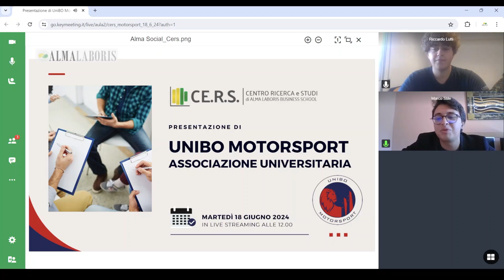Presentazione di UniBO Motorsport - Associazione Universitaria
UniBO Motorsport è il team ufficiale di corse dell'Alma Mater Studiorum    Università di Bologna, diviso in tre progetti principali: un'auto a combustione, un'auto elettrica e una moto elettrica. È composto da oltre 250 studenti di diverse facoltà. Dal 2009 partecipa a vari eventi di Formula SAE e dal 2018 agli eventi MotoStudent. Queste competizioni permettono loro di sfidarsi a livello internazionale con università di tutto il mondo. Lavorano insieme come un vero team di corse per raggiungere sempre i migliori risultati.​​​​​​​